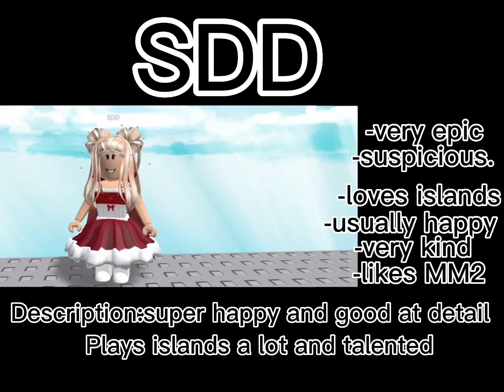The unearthxatreyu group:SDD